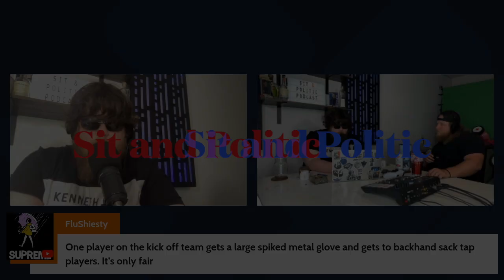Kendrick Lamar Sends Shots at Drake on Futures Album , Drake Responds to Everybody but Kendrick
Dive deep into the latest hip-hop controversy as we dissect Kendrick Lamar's surprising diss aimed at Drake on Future's album. In this intriguing video, we unravel the layers of this unexpected move and analyze the implications it holds for the rap industry.

Join us as we explore the history between Kendrick Lamar and Drake, uncovering potential motives behind this bold statement. With expert insights and fan reactions, we provide a comprehensive overview of the ongoing feud and its impact on the music scene.

Whether you're a hip-hop enthusiast or simply curious about the drama unfolding in the industry, this video offers valuable perspectives and engaging discussion. Tune in to stay informed and join the conversation on one of the hottest topics in music today.

Don't miss out on this captivating analysis. Watch now and share your thoughts on Kendrick Lamar's diss towards Drake on Future's album.